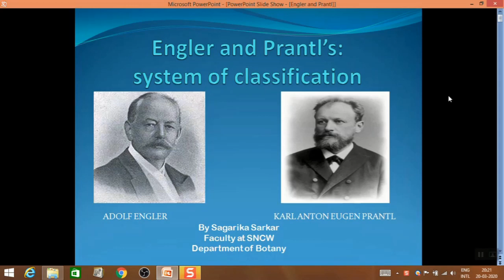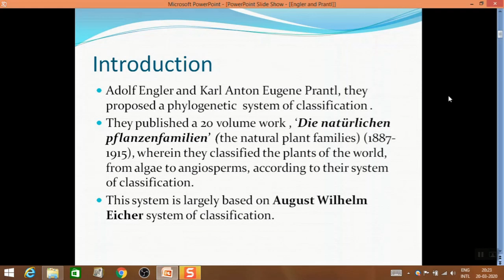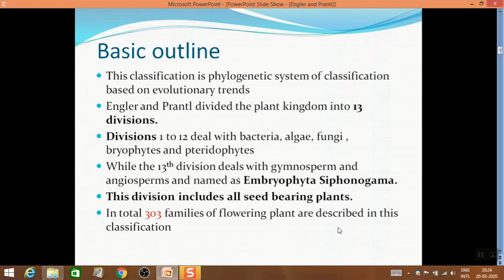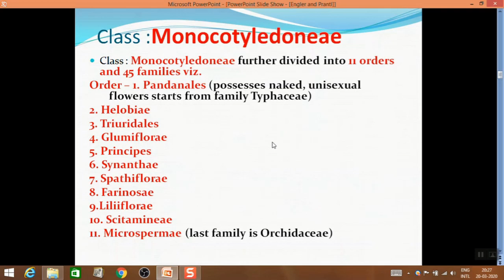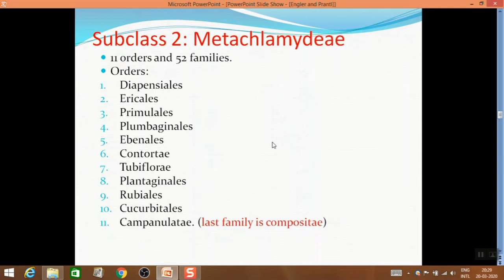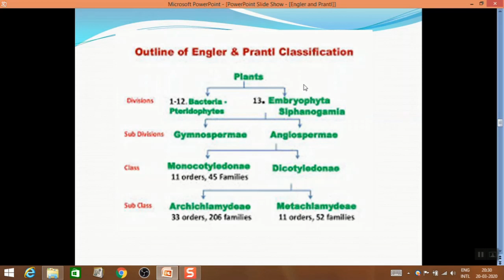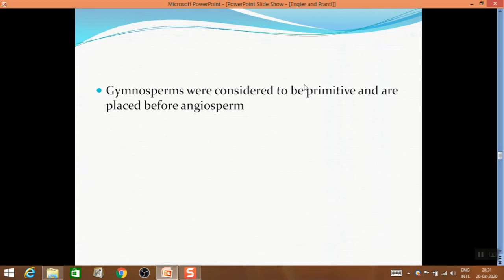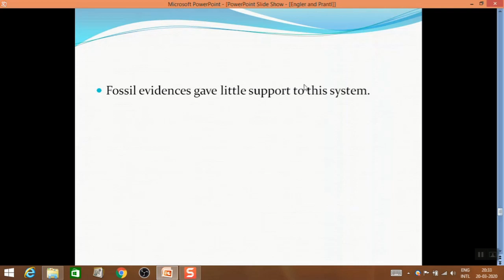Engler and Prantl's system of classification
In this video i am going to talk about Engler and Prantl's system of classification for angiospermic families with their merit and demerits.

This video is useful for CBCS based undergraduate students and also for post graduate Students.

From LearnBotany